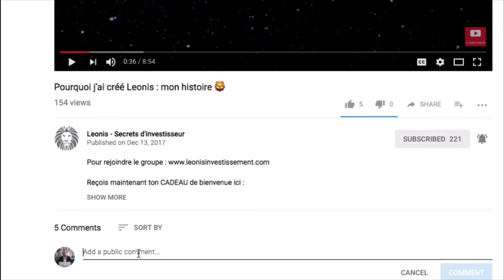Freelance, consultant : Arrête de vendre ton temps !